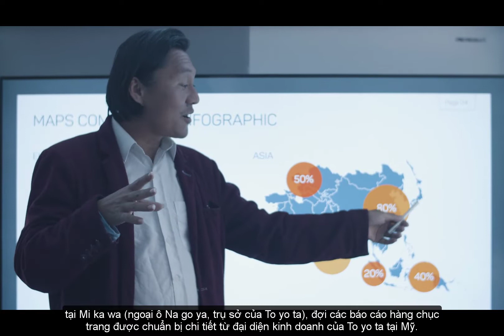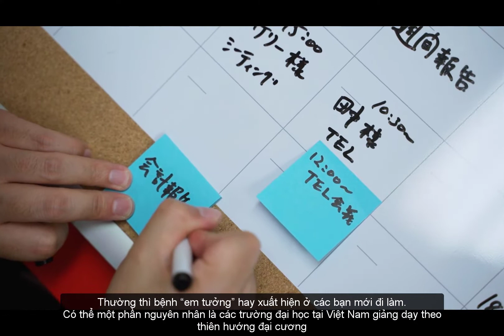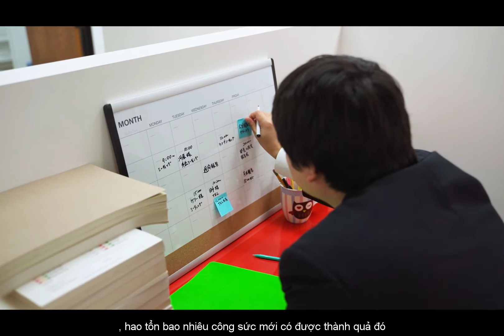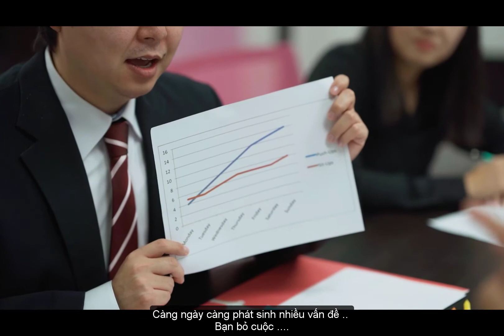TRIẾT LÝ LÀM VIỆC CỦA NGƯỜI NHẬT - NGHĨ CHANNEL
-Kênh youtube Nghĩ Channel là kênh youtube đăng tải các câu nói hay , các câu truyện nhỏ của cuộc sống, giúp chúng ta trưởng thành hơn, thay đổi bản thân để tốt hơn.
Donate ủng hộ tiền trà nước cho kênh qua số tài khoản BIDV 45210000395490 KIEU VIET TU
- Kính mong nhận được sự ủng hộ nhiệt tình từ quý vị khán thính giả để kênh ngày càng lớn mạnh hơn. - chúc bạn có những phút giây nghe truyện thật thư giãn và thoải mái.